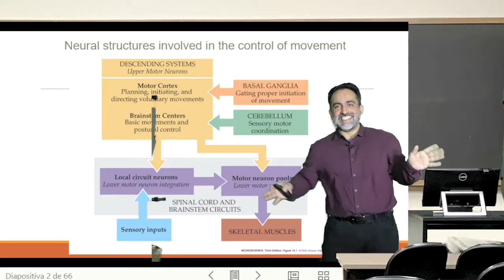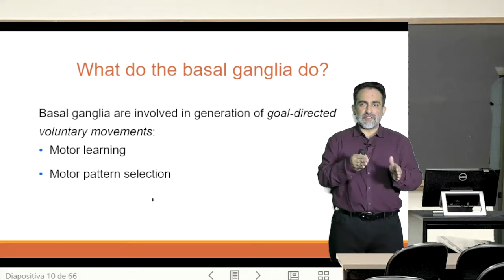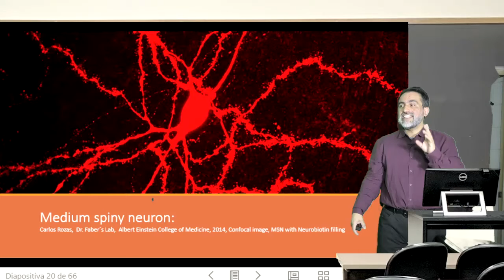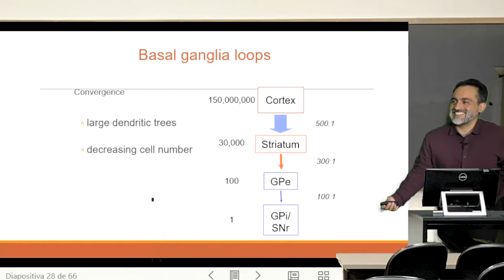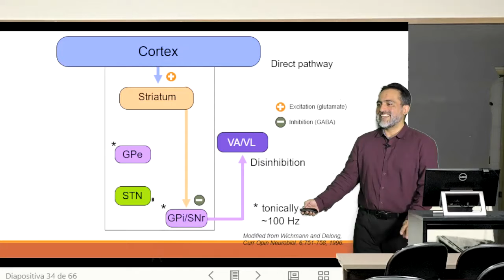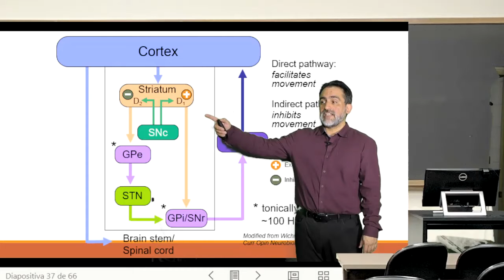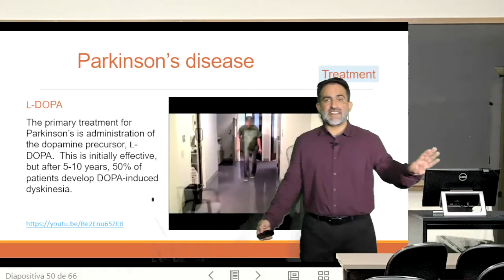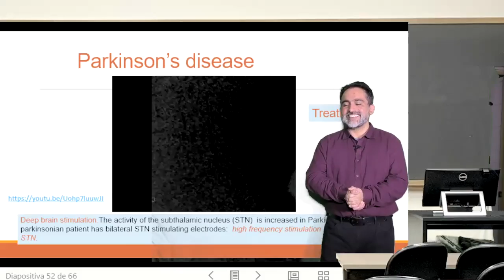Electivo Fisiopato Parkinson01 17Junio